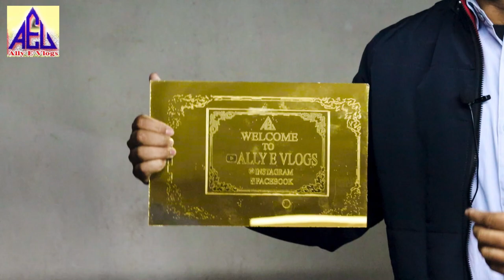Engraving Amazing | Ally E Vlogs | family vlogs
Engraving Amazing || Ally E Vlogs

Hello Guys,
                we here provide the tampered glass, Back cover any kind of Android Phones and engraving on mobile back cover and many more engraving able materials like as a gift type instrumental as well as we know. However, all of you can buy tempered glass, back cover, engraving etc. as your choice at suitable price.

$barbie-vlogs13.2
itarte vlogs41.4
barbie blogs33.1
laser engraving business60.6
gun engraving49.7
og engraving
anything is possible41.1
you can be anything26.9
art engraving
barbie vlog38.2
barbie youtube channel21.1
positive attitude change everything37.4
3d engraving60.8
barbie youtube23.2
barbie mattel31.9
barbie ken26.0
barbie dolls28.8
official barbie22.1
barbie youtuber30.0
barbie episodes30.3
barbie_vlogs, a for adley roma and diana lowkey ally brook family vlogs diana and roma